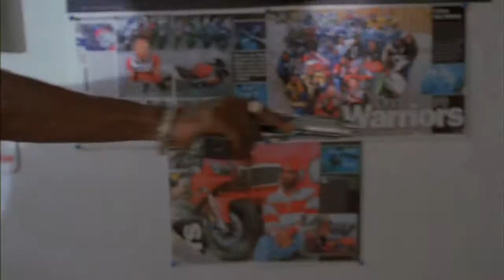The gang is getting more and more comfortable about crime and plunder